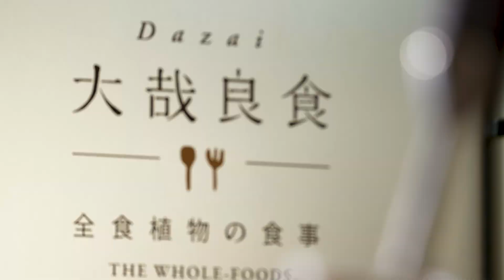無蛋美乃滋製作秘訣大公開｜五郎時食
🌱 想要健康又美味的美乃滋嗎？*來吧，跟隨這個簡單的無蛋美乃滋食譜，用最自然的食材打造出屬於你的健康美味！無需蛋，少許材料，簡單步驟，就能製作出美味的蔬食調味品！

🥣 食材準備：
- 無糖豆漿: 100克
- 芥花油: 400克
- 鹽: 4克
- 冰糖粉: 40克
- 檸檬汁: 20克
- 醋: 5克

 🍳 製作步驟：
1. 混合基礎液體：在混合碗中，將無糖豆漿、檸檬汁、醋、鹽和冰糖粉攪拌均勻。
2. 逐漸加入油：使用調理棒攪拌混合物的同時，慢慢地將芥花油加入，確保每一滴油都完全乳化進混合液中。
3. 持續攪拌直至乳化：持續使用調理棒攪拌，直到混合物變得厚稠，呈現出美乃滋的質感。
4. 品嘗調整：試味你的無蛋美乃滋，根據個人口味進行最後的調整。
5. 冷藏保存：將美乃滋轉移到乾淨的密封容器中，放入冰箱冷藏以便保存。

 🌟 特別提示：
- 確保在加入芥花油時非常緩慢，這是成功乳化的關鍵。
- 使用無糖豆漿以保持美乃滋的自然風味。
- 透過調整鹽和冰糖粉的比例，可以輕鬆調整美乃滋的甜鹹度。
- 冷藏可以幫助美乃滋風味融合，並延長保鮮時間。